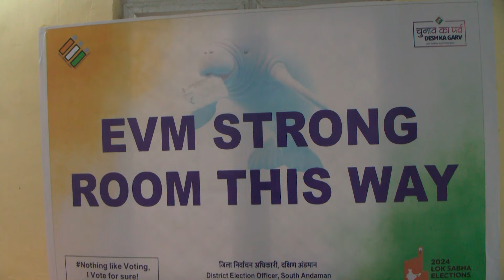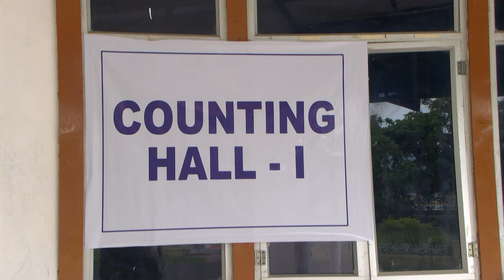Preparations for Counting of votes of Andaman Nicobar Parliamentary constituency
Preparations for Counting of votes of Andaman Nicobar Parliamentary constituency Returning Officer Shri Arjun Sharma IAS